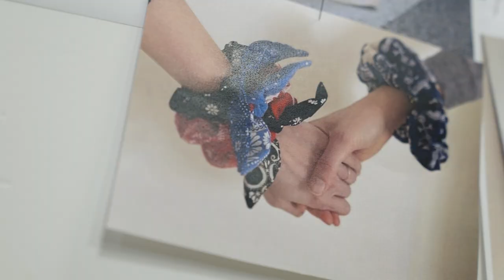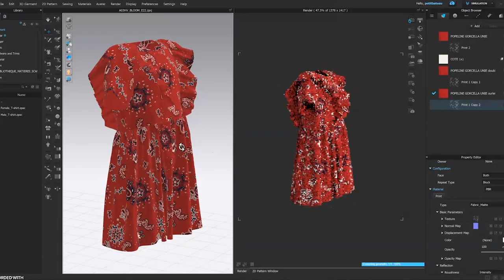Les coulisses du style Petit Bateau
Anouk, notre directrice du style, vous ouvre les portes de notre bureau de style parisien 🧵

De l’intention de création au choix des matières, on vous embarque pour vous faire découvrir les étapes de création de notre nouvelle collection Bandana Twist, et surtout les visages qui se cachent derrière ce savoir-faire 🧵

Ça vous dirait d'en voir plus sur les coulisses de nos collections ?